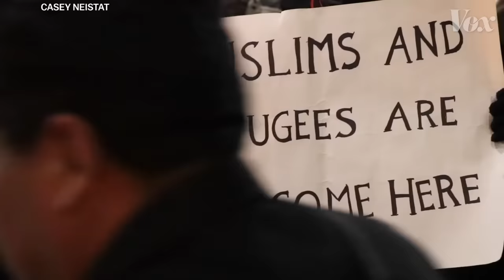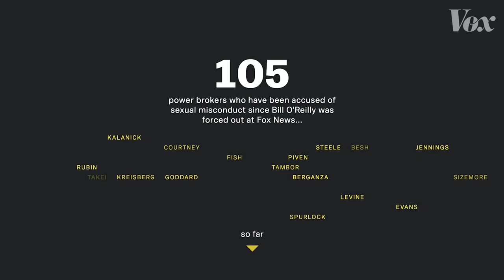2017, in 7 minutes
In a tumultuous 2017, these are some of the stories that defined the year.